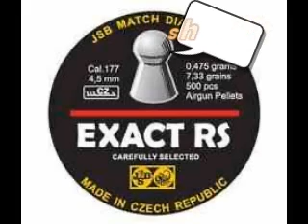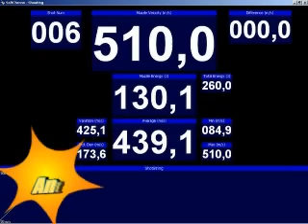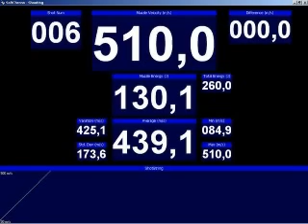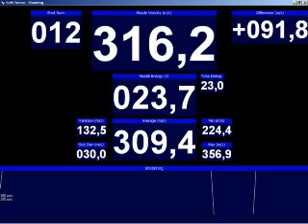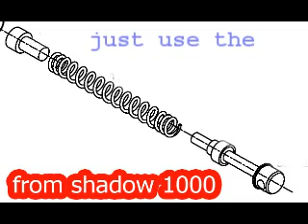gamo shadow 640 tuning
Gamo shadow 640 tuning (the result is in metre)